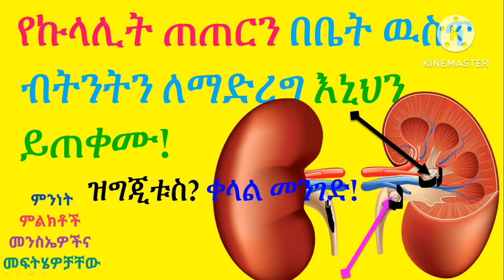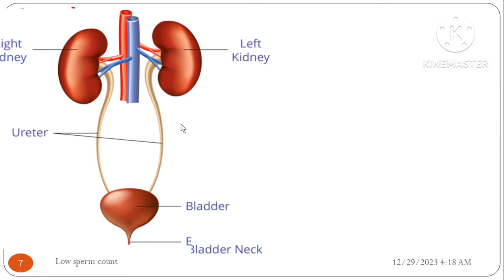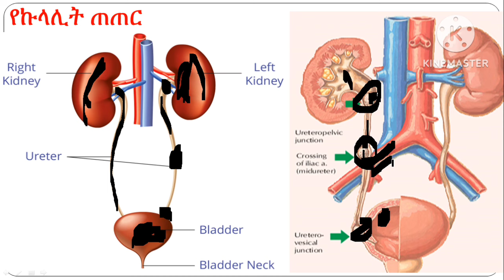የኩላሊት ጠጠርን በቤት ዉስጥ ብትንትን ለማድረግ እኒህን አዘገጃጀቶች ይጠቀሙ ቀላል መፍትሄ Solutions for Renal Stone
We will provide appropriate health information thru this channel. በዚህ ዩቲዉብ ቻናል የምንሰጣቸዉ አገልግሎቶች: ስለ ጤና ትምህርት ሲሆን ስለበሽታወች ምንነት ምልክቶች መንስኤወችና መፍትሄወቻቸዉ መተንተን:: ጤና ነክ የሆኑ መረጃወችን ወደናንተ ማድረስ:: አነቃቂ ንግግሮችን እና ኮርስ ስልጠና መስጠት:: አማራጭ ህክምናወቸን ሶፍትወየር ስልጠና ወቅታዊ የጤና መረጃወችና የምርምር ውጤቶችን ወደናንተ ማድረስ::

Other video links:

10. የአፍንጫመደፈን (መታፈን) ምንድነው (Nose congestion)
11. የቆዳ መላላጥና መሰነጣጠቅ ችግር: እጂግ ገራሚና ት/ት ሰጭ ቪድዬ: ምልክቶች መንስኤዎችና መፍትሄዎቻቸው ይደሰሳሉ :: Skin cracking and pealing
12. ለስራ ቅጥር የቃል ፈተና ወቅት ልንዘጋጂባቸዉ የሚገባ ወሳኝ ነገሮችና ፈፅሞ ማድረግ የለሉብን ነገሮች | Pass job interview successfully
13. ለስራ ቅጥር የቃል ፈተና ወቅት ልንዘጋጂባቸዉ የሚገባ ወሳኝ ነገሮችና ፈፅሞ ማድረግ የለሉብን ነገሮች | Pass job interview successfully, part 2
14. መቸም ጨጓራና የአንጀት ቁስለት በየቤቱ ነዉ ወሳኝ ቪድዬ ነዉ እዩት PUD ምልክቶች መንስኤዎችና መፍትሄዎቻቸው በስፋት ይታያሉ
16. m
23.
26. የዲስክመንሸራተት (Disk Slip/ Rupture) ምንነት፤ምልክቶች፤መንስኤዎችናመፍትሄዎቻቸው. Disk Slip/rupture or herniation: Causes, Signs and Symptoms, and Solutions